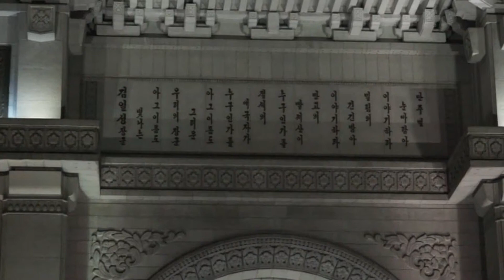DPRK 2 Arch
On our trip to Democratic Peoples Republic of Korea, they gave us a camera-person to film our tour group travelling around the area. The resulting DVD was quite long winded, so I chopped it up into smaller bits. This is the Arch of Triumph at night.